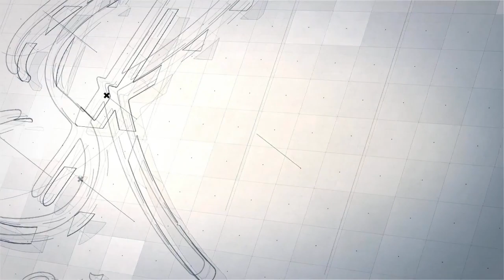As dores do Empreendedor - #1 Dizer que Não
Se procuras um estilo de vida glamoroso, sem grandes surpresas, não escolhas ser Empreendedor/a. Os estágios iniciais de alguém que é empreendedor, são sempre repletos de desafios e dores de crescimento. Isso é especialmente verdadeiro quando começamos uma startup do zero e enfrentamos todo o processo e caminho sozinhos.
Se, por outro lado, esse é o teu espiríto, mesmo que só em algumas áreas da tua vida, então vê estes video, reflecte sobre ele e partilha comigo a tua visão.

Hoje apresento-te uma das dores que a mim me toca profundamente ;)

Obrigada por estares desse lado